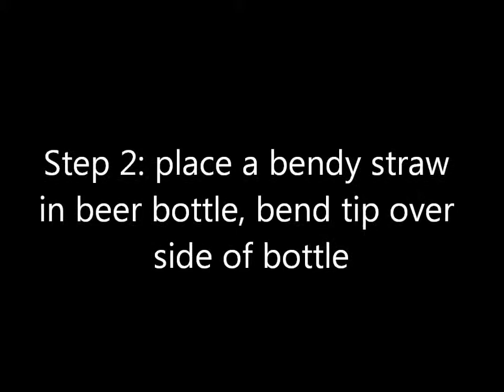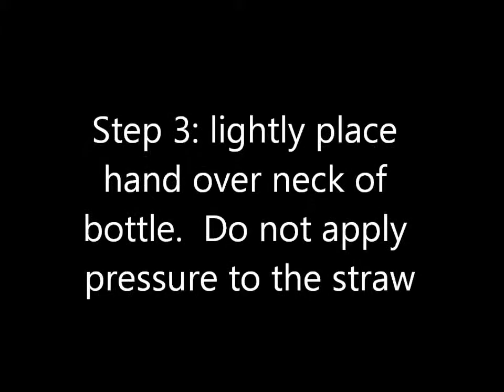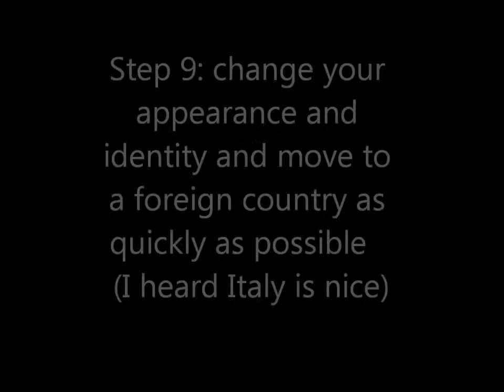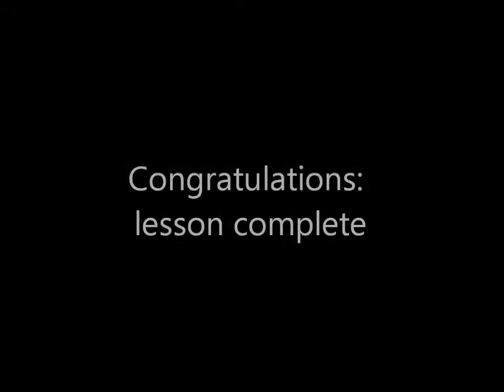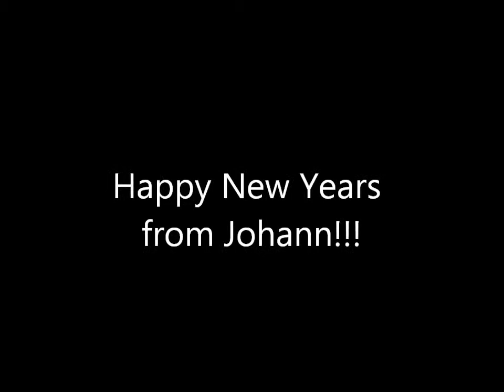How to shotgun a beer in a bottle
Description in title